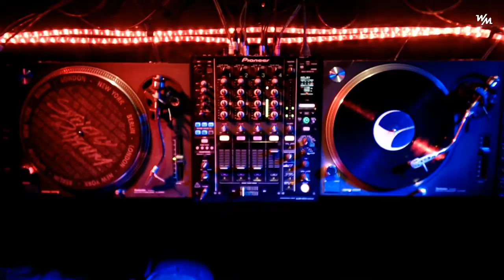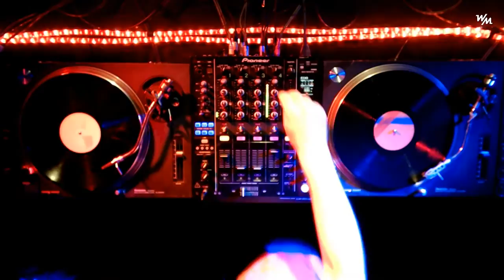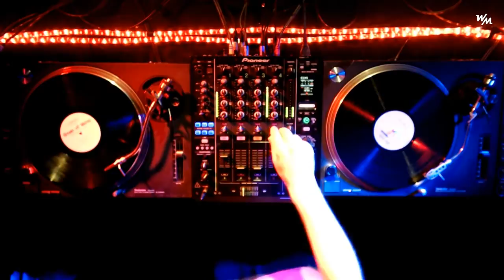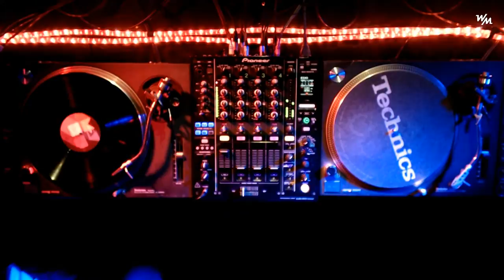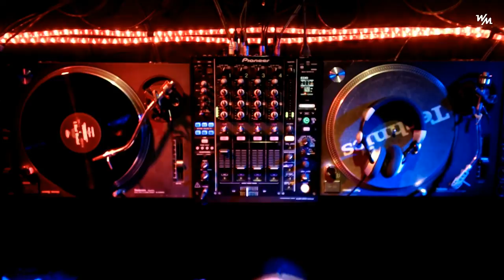WM Specials Feat. Jay West @ Unicorn Huset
Jay West paso nuestra cabina en el marco de segundo WM Specials del año.
En este video podràn escuchar y ver 2 horas de exquisito house en formato vinilo mezclado en vivo  por uno de los referentes del house Nacional.